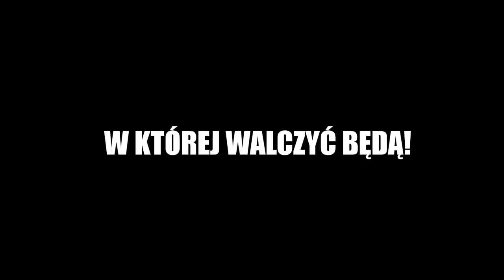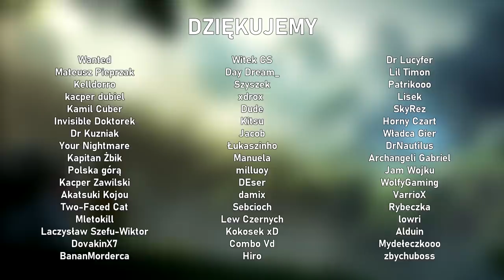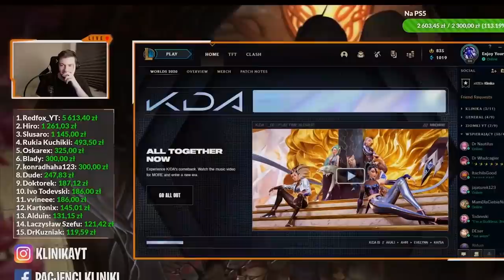OSTRA DRAMA Z NOXYM (League of Legends)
W ŻADNE POZWY SIĘ NIE BĘDĘ BAWIŁ. BĘDZIEMY SIĘ NAPlERDALAĆ

Dzisiejszy filmik troszkę nietypowy, jako że całość została zmontowana z zapisu streama, który odbył się około tydzień temu. Postanowiliśmy z @NoxyYT zagrać wojnę kanałów, gdzie obaj bierzemy swoich patronów kanału i gramy mecze BO5. Jak poszło? No cóż. Tutaj zobaczycie ledwie połowę całości. Reszta w następnym filmie :)